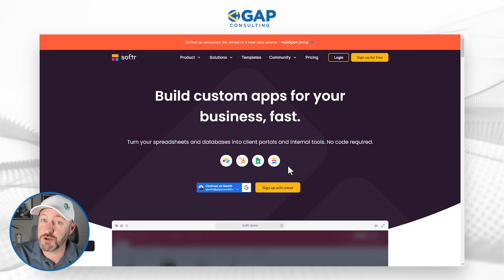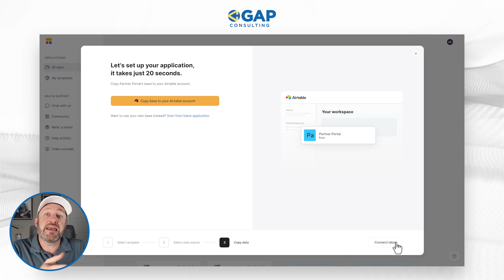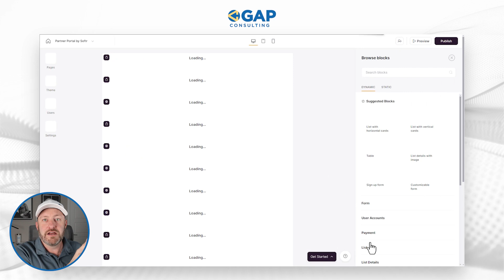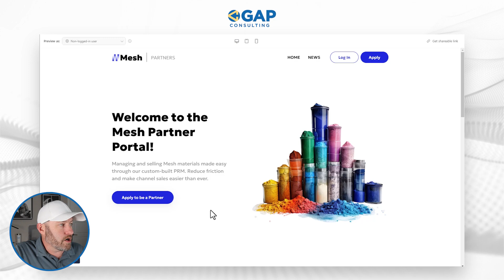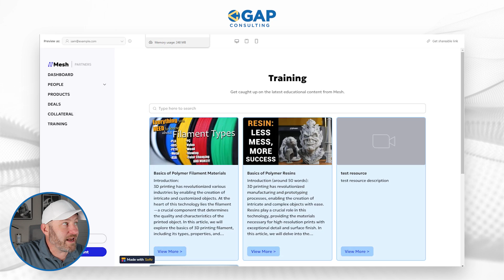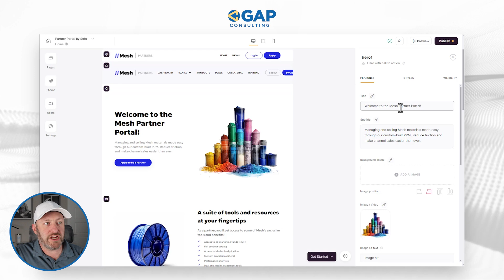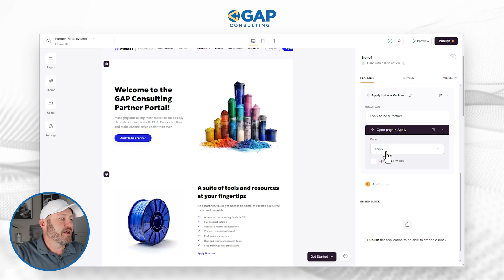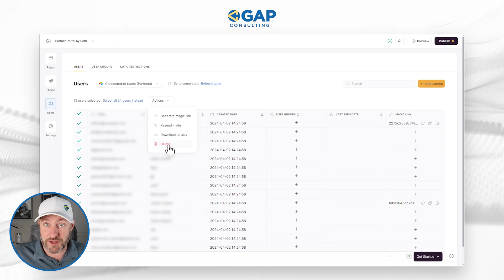Boost Your Business with Softr's No-Code Partner Portal Solution! 🚀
Discover how to leverage the power of Softr's no code solution to quickly install and customize your own partner portal template. See how Softr enables you to create and manage custom apps for your business, all without any coding knowledge. Whether you're using internal tooling or external portals, see how Softr can bring your business to the next level.👇

👉Use our coupon, GAP_1MONTH_PRO to get 1 month of Softr's Pro Plan for free!

Table of Contents: 📖 👇

00:00 - What this video covers
00:52 - What is Softr
01:43 - Installing the Partner Portal Template
04:58 - Accessing the Application
06:54 - Making Changes to the Tool
10:04 - Final Thoughts and How to Get More Help!